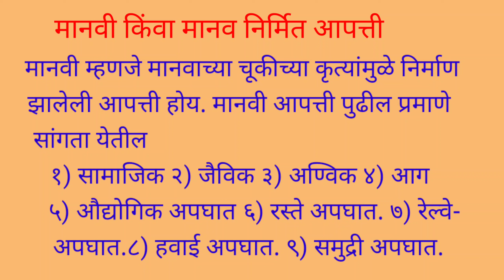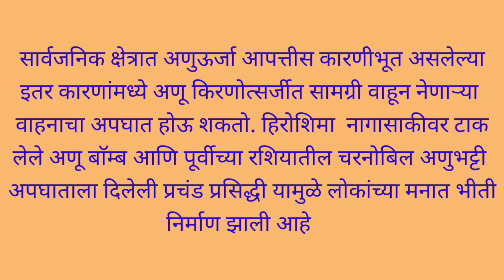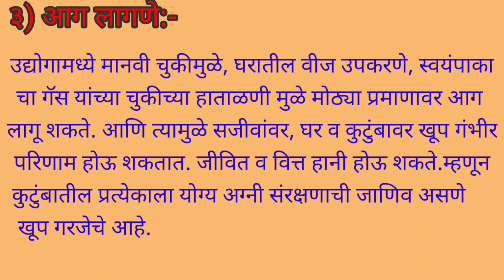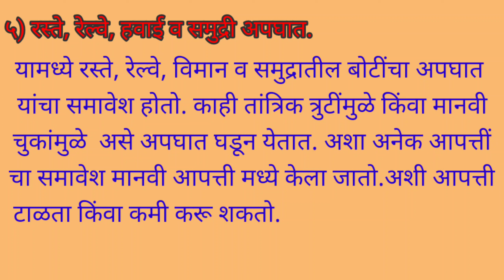इयत्ता ११ वी: पर्यावरण व जल सुरक्षा :जनॆल कार्य ५.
जनॆल कार्य ५.मानवी आपत्ती.
मानवी आपत्ती चे स्पष्टीकरण करा.